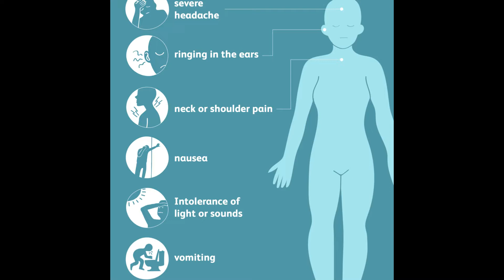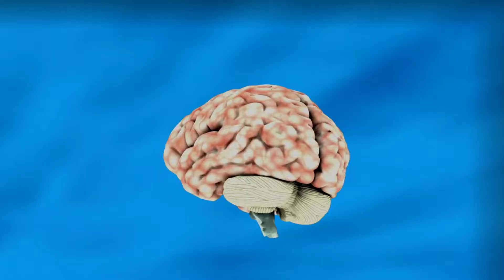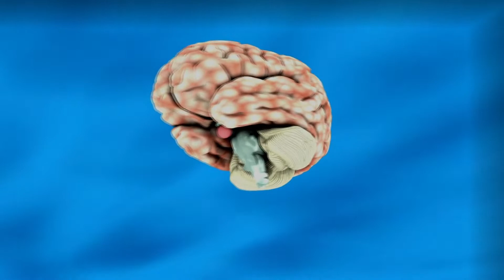सिर में गैस चड़ना , सिर में गैस का दर्द , माइग्रेन का दर्द , उल्टी आना | Gastric headache or migraine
Gastric Problems vs Migraine ?
migraine symptoms ?

● Paid